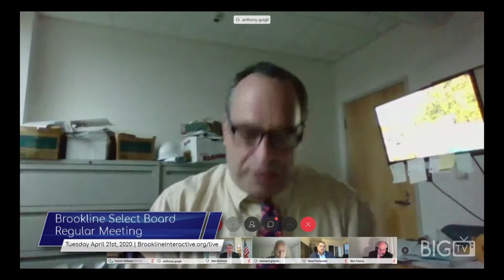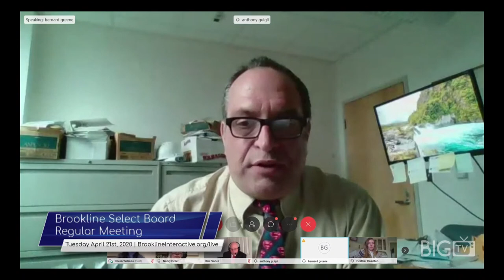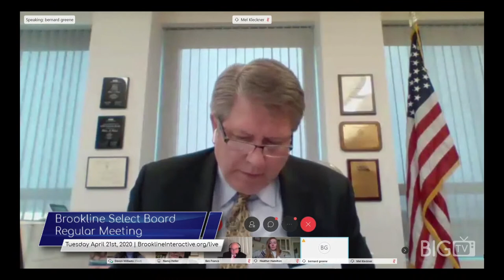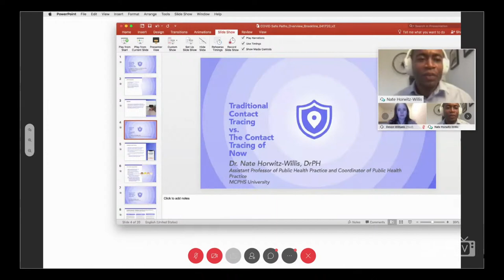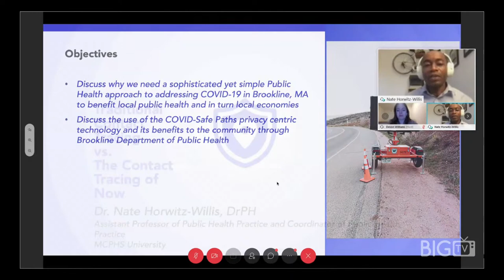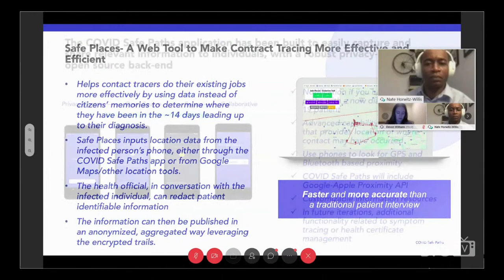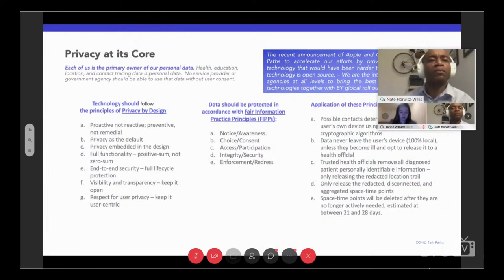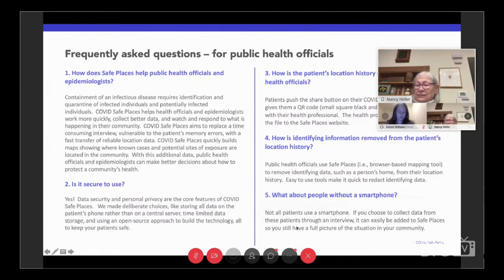Brookline Select Board Regular Meeting - April 21, 2020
The Brookline Select Board Meeting for April 21, 2020.